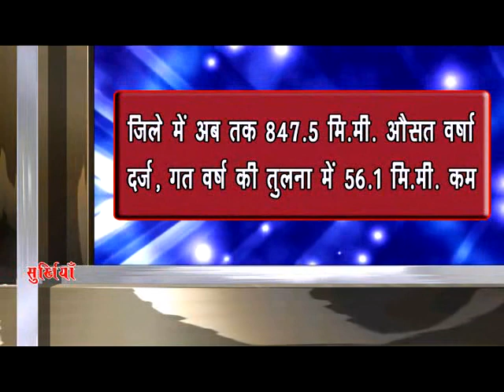Chhindwara City hulchal 20/09/2017